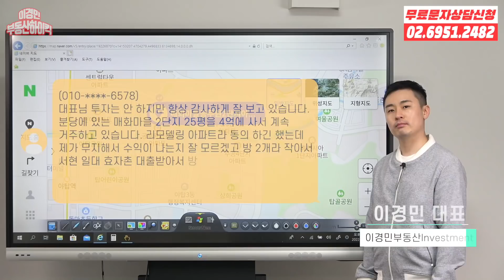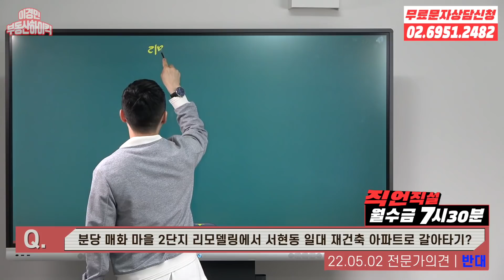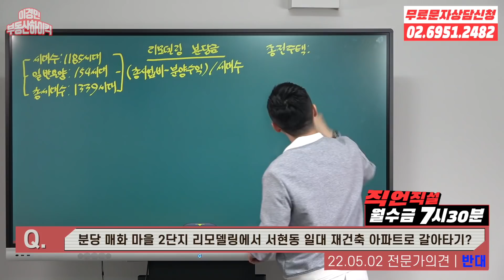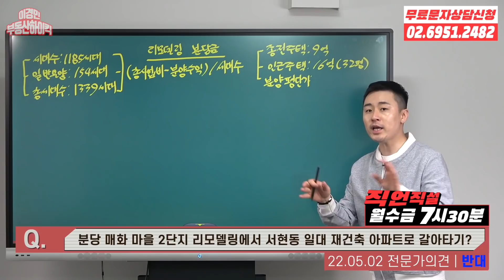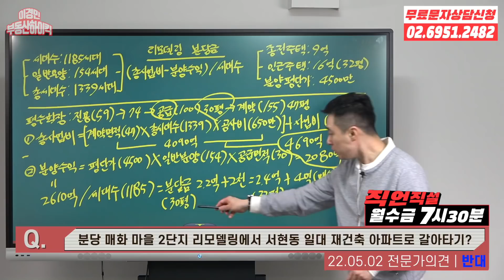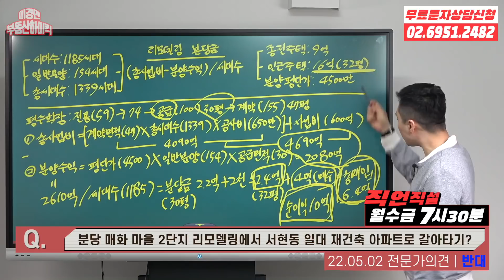리모델링 아파트 10억 번다 ( 부동산 투자 고민 상담 강의 ) | 이경민의 부동산하이킥 ( 이경민 대표 )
리모델링 아파트 10억 번다 ( 부동산 투자 고민 상담 강의 ) ( 이경민 대표 )

정비사업 분석, 실수요자의 갈아타기 전략 및 무주택자내집마련 플랜 등 부동산 투자 상담 고민 에 대한 전략과 대응방안을 영상에 담아 부동산 고민 상담을 풀어 드리고 있습니다
부동산 일타강사 투자전문가의 강의를 온라인에서 함께 하세요 !!

-주요설명-
부동산 투자 고민 상담 내용 입니다. 분당 매화마을 공무원 2단지 아파트 25평에 거주중이신데
서현동 일대 재건축 가능한 아파트로 갈아타기를 원하시는 분의 사연입니다. 저는 보유의견을 드렸습니다. 성남시 지원 분당 리모델링 시범단지 아파트 로써 아파트 분양 및 이주만 앞두고 있는 상황에서
갈아타는 건 무의미 하며 대략적인 리모델링 분담금 산출을 통해서 구독자님이 향후 리모델링 사업성 분석을 통해 수익률 및 순이익이 얼마나 발생될 수 있을지 리모델링 분담금 계산법 통해서 답을 내드렸습니다. 정확한 수치는 아니지만 대략적인 분담금을 산출하여 사업성 검토로 많은 분들이 실패없는 부동산 투자 재테크 가 되었으면 합니다.10억 부동산 투자 수익 창출되기에 보유하셔야 됩니다